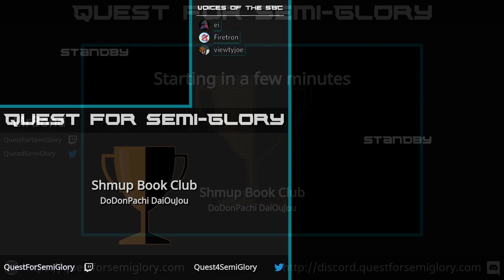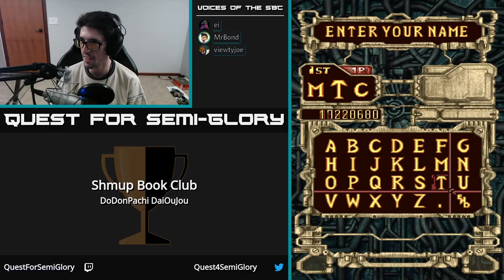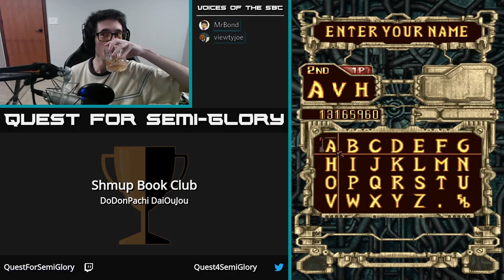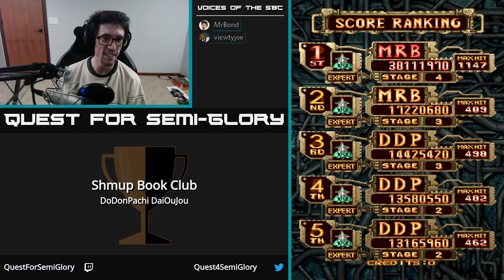Shmup Book Club, Oct 2019 - DoDonPachi DaiOuJou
DoDonPachi DaiOuJou (Arcade, 2002)